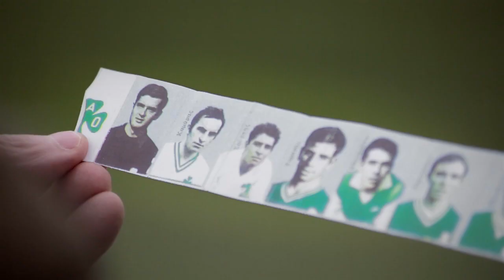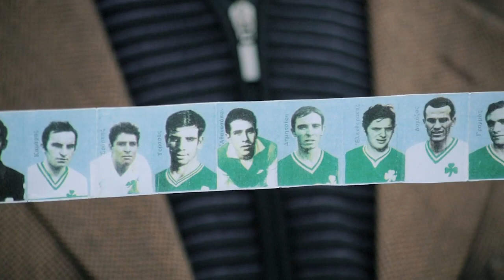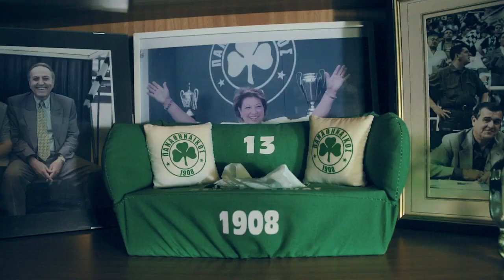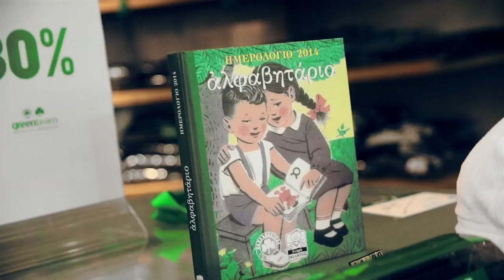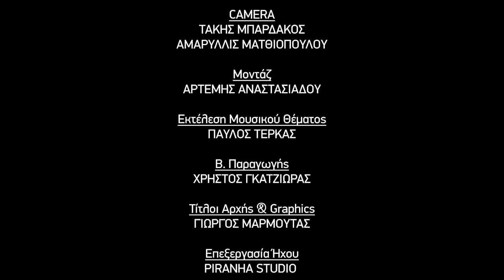«Μια πόλη, μια ομάδα. Η ομάδα μου»-Παναθηναϊκός